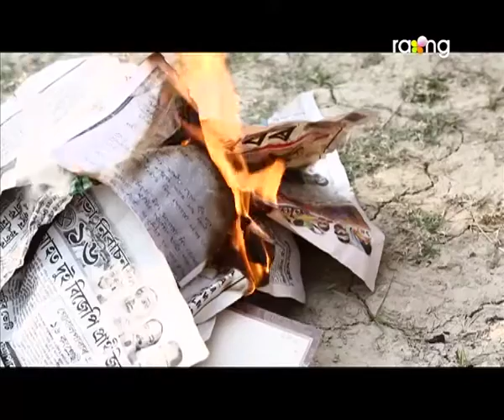Pita Putra | 18th March | Full Episode | No 174